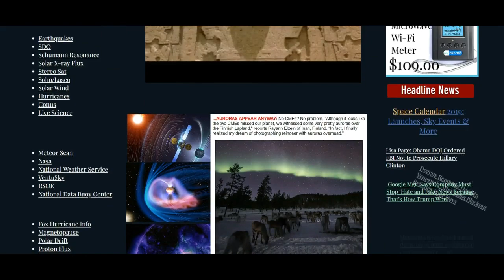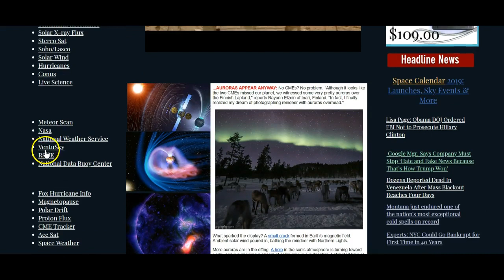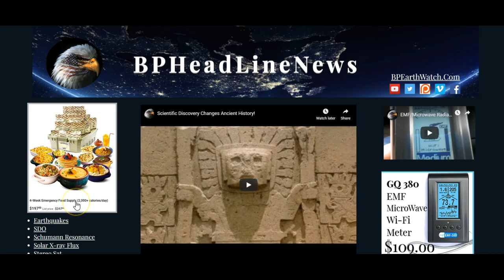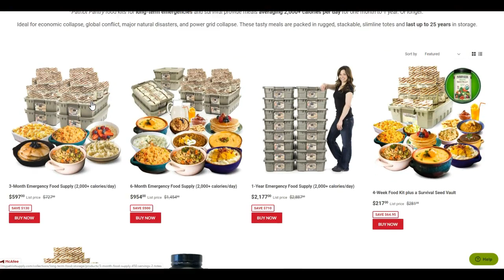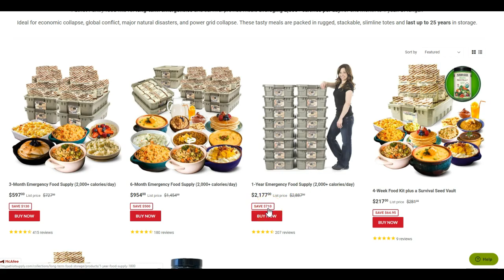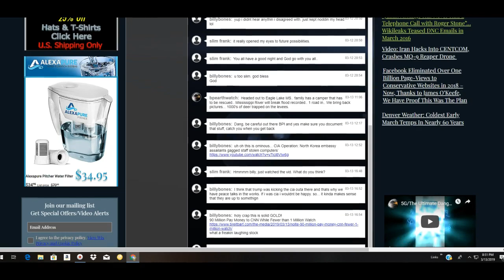Cat. 2 Wind Gust/US/Bomb Cyclone/109 MPH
Your Source for Survival Food and Supplies, Radiation and EMF Meters.